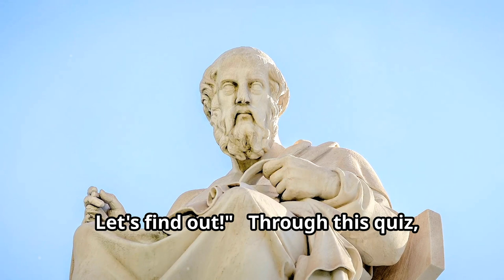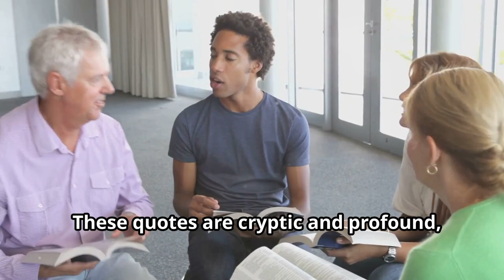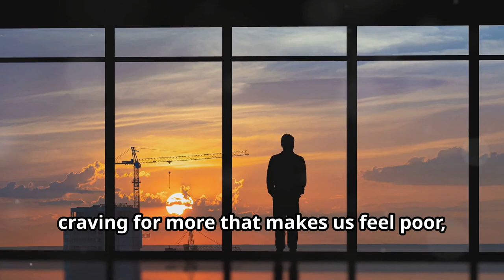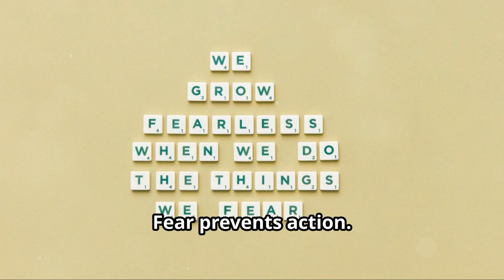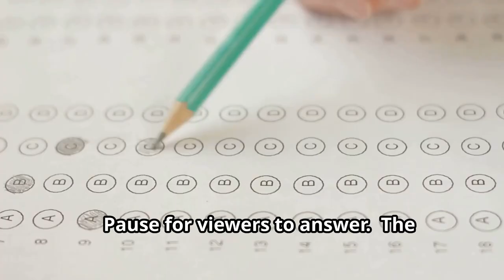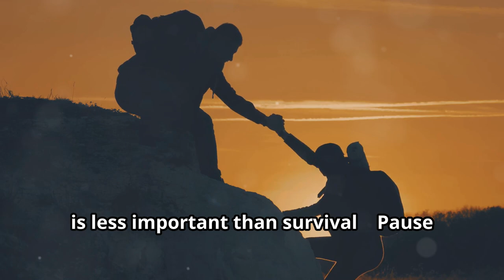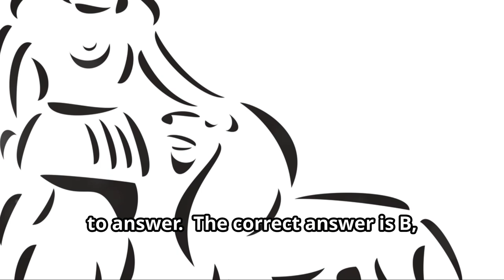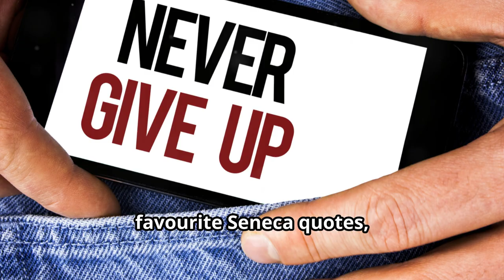Ultimate Stoic Quiz: Can You Guess These Seneca Quotes? [QUIZ)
Here for you, the Ultimate Stoic Quiz: Can You Guess These Seneca Quotes?

Test your knowledge of Stoic philosophy with our challenging quiz! Can you identify these famous quotes from the ancient Roman philosopher Seneca?

Learn about the wisdom of Stoicism and its practical applications for modern life. Challenge yourself and see how well you understand the principles of this ancient philosophy.